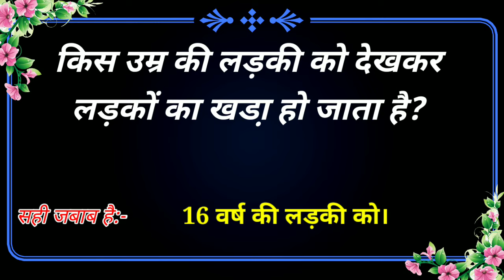लड़कियों का अन्दर का पानी कब निकलता है? Interesting Gk Questions || Sawal jabab || poetry paheli.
Gk Quiz || General Knowledge and answers || Most Brilliant Questions in answers
Interesting Gk Questions and Answers || Best Gulzar Shayari || sawal Jabab || romantic Baate || gk.

gk Question ll intresting Gk ll General knowledge ll most important Question ll Best Gulzar Shayari
Best Gulzar Shayari ll Gulzar New Sad Shayari ll Gulzar poetry ll Viral Gulzar Video ll
Best Gulzar Shayari ll Gulzar New Sad Shayari ll Gulzar poetry ll
gk question ll Best Gulzar Shayari ll Hindi Shayari ll Gulzar New Sad shayari ll Gulzar poetry ll Gulzar Shayari ll gk quiz ll puzzle ll Most Brilliant gk.